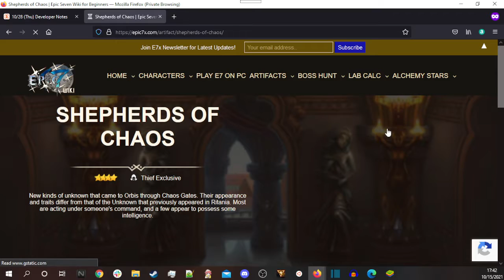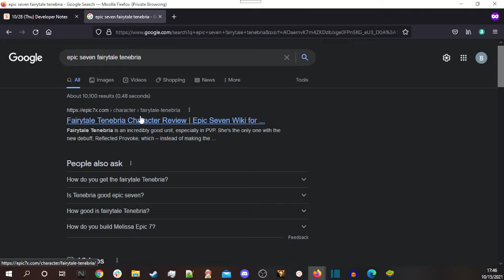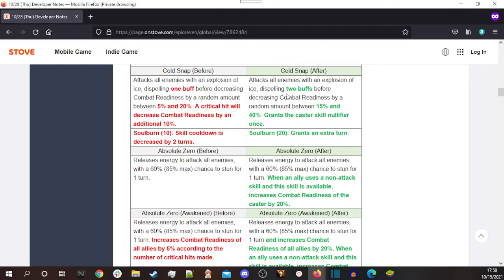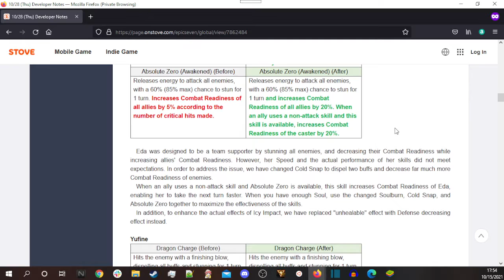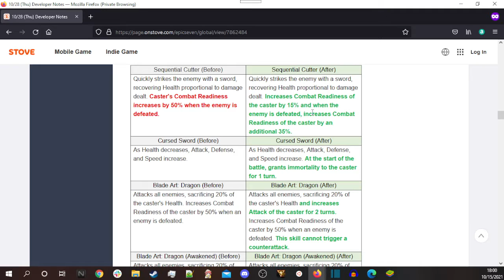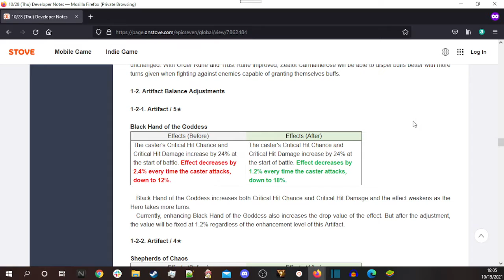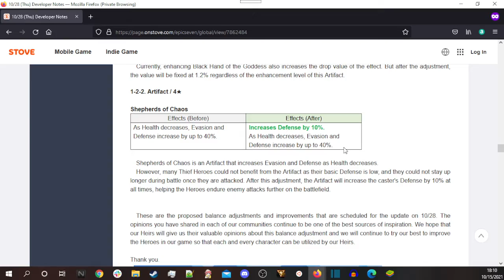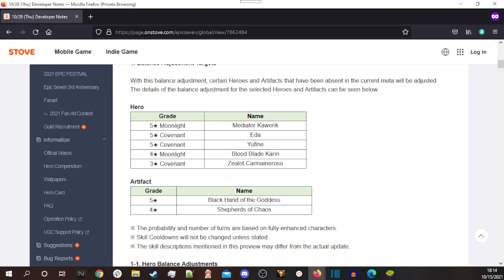Epic Seven Discussions: Balance Patch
Just a video going over the newly buffed units and what I think about em.